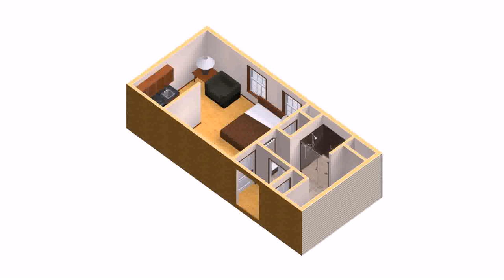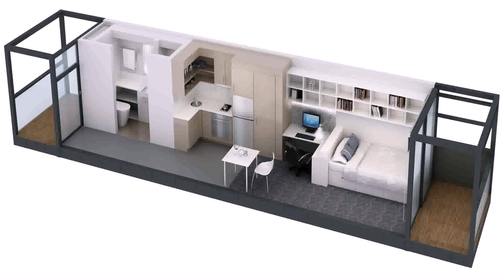House Floor Plans With Mother In Law Suite (see description) (see description)